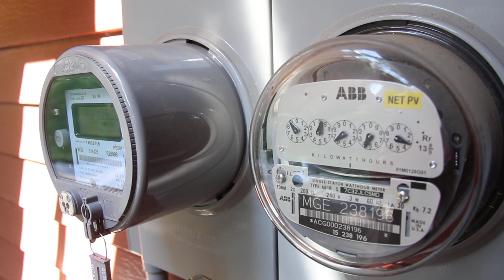Electric Meter Going Backwards 6/8/12